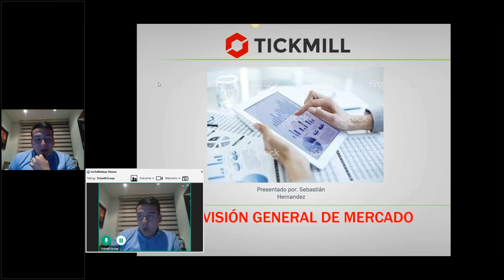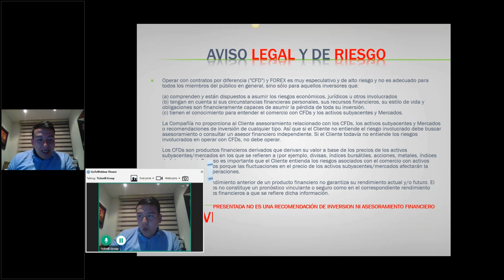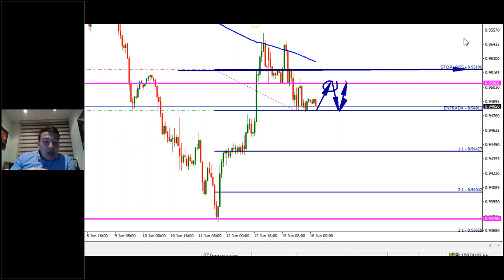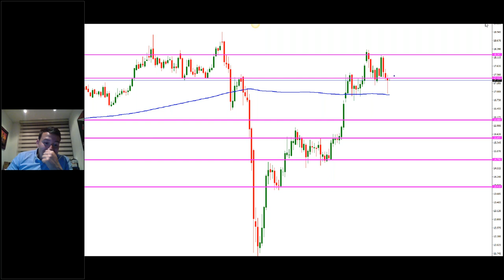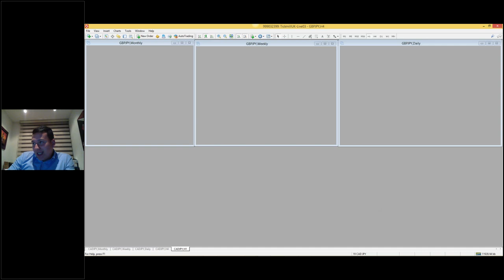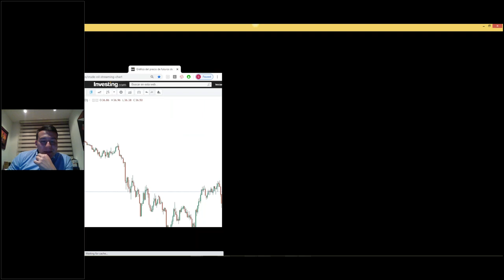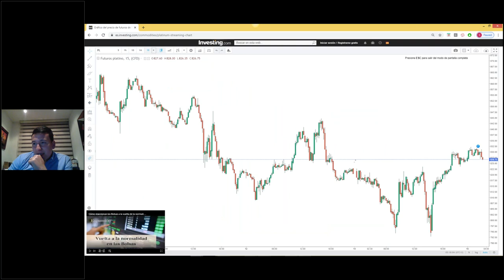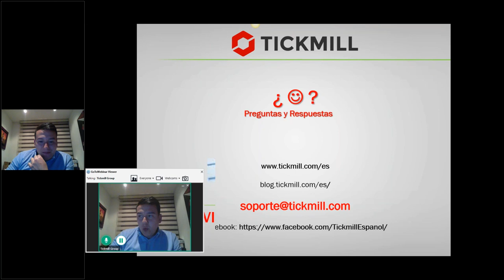Análisis de Mercado & Tendencias Sebastián Hernández (15.06.20)